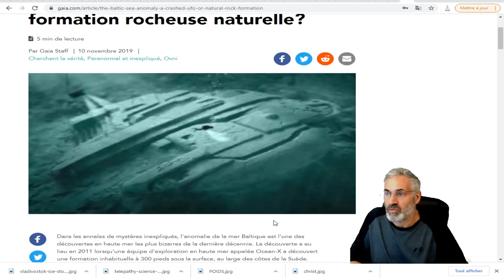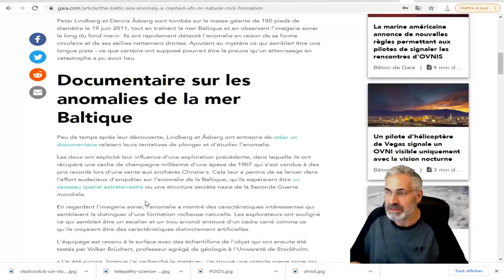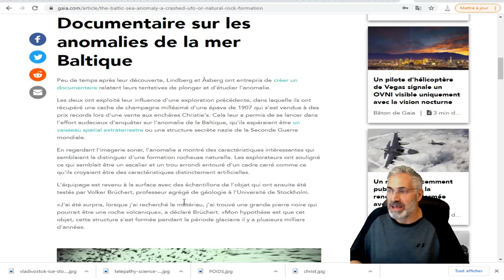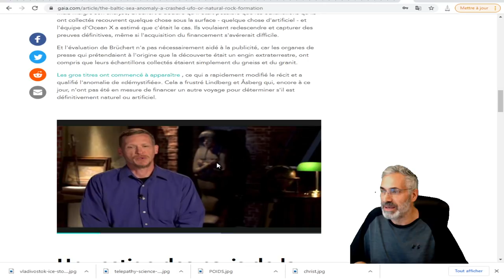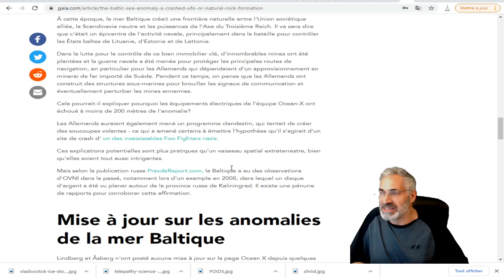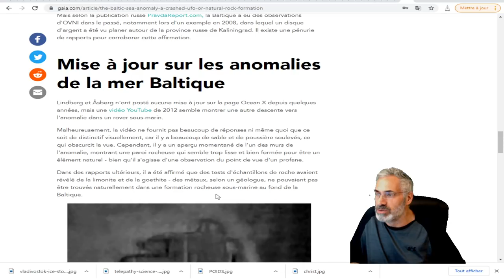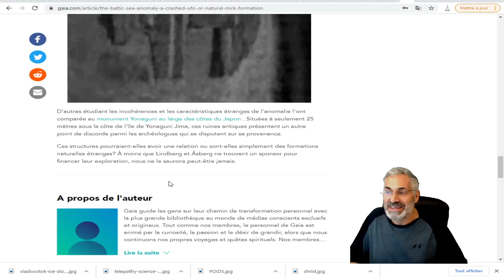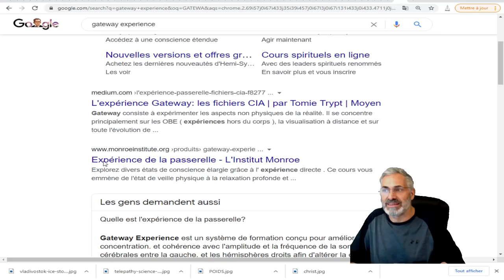L'anomalie de la mer Baltique; Un OVNI écrasé ou une formation rocheuse naturelle?